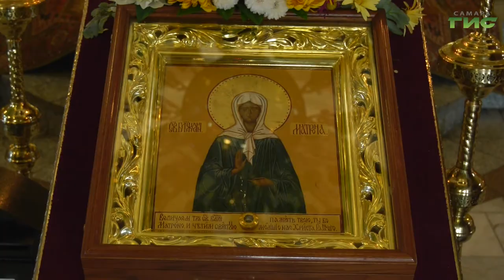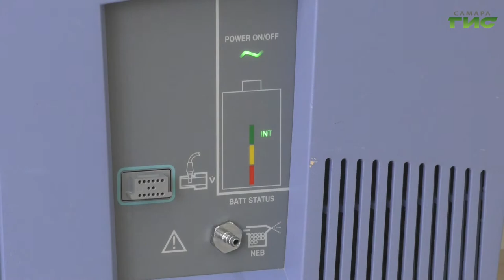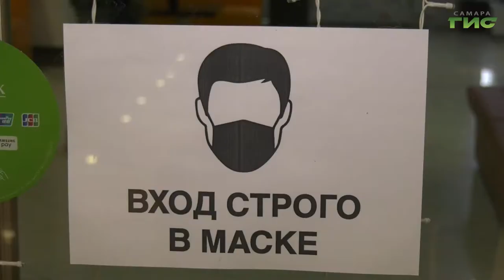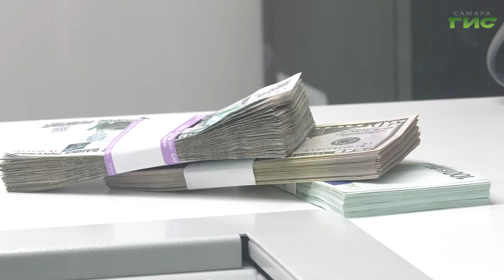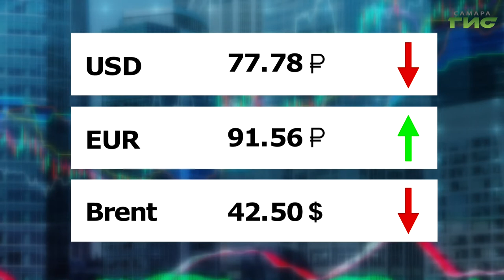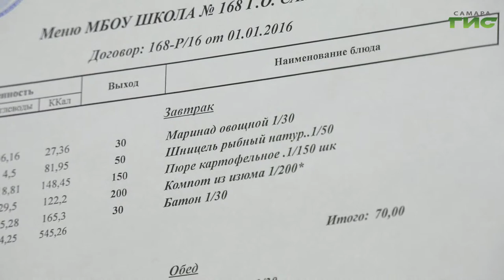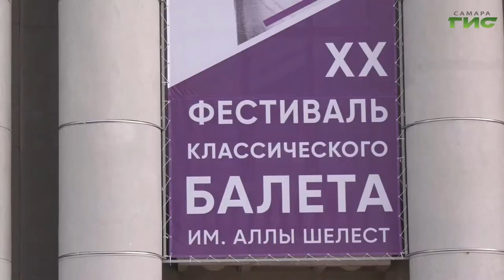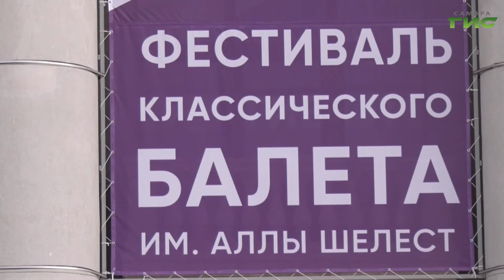"События" от 20.10.2020 (вечер)